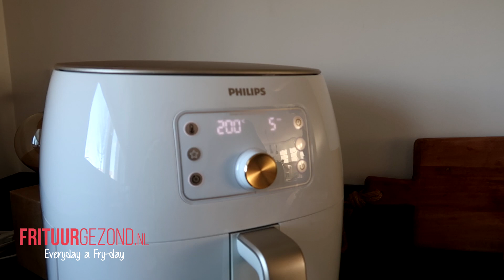Philips Airfryer XXL HD9870/20 Nasi Goreng maken in grote bakaccessoire HD9956/00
We gaan een Nasi Goreng maken met de Philips Airfryer XXL Premium HD9870/20.

Deze witte Philips Airfryer XXL wordt geleverd met het grote bakaccessoire de HD9956/00.

Recept Nasi Goreng uit de Airfryer
- Voorverwarmen op 200 graden
- Kip marineren met kruiden
- Doe een drupje olie in de bakvorm
- Voeg de kip en de nasi/wokgroenten in het verwarmde bakaccessoire
- Bakken op 200 graden en 5 minuten
- Voeg wat sambal toe
- Voeg nasikruiden toe die aangelengd is met wat water
- Meng alles goed door elkaar heen met een lepel
- Voeg de voorgekookte rijst toe tot de bakvorm goed gevuld is.
- Bakken op 200 graden en 10 minuten
- Je gerecht is klaar